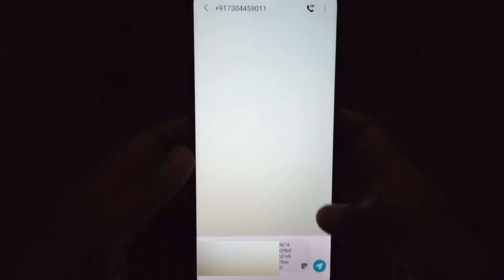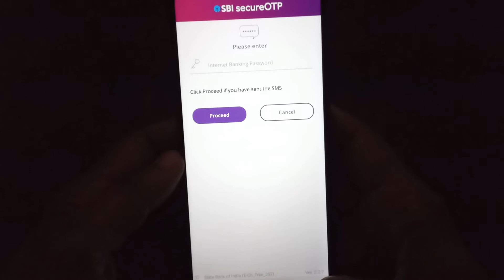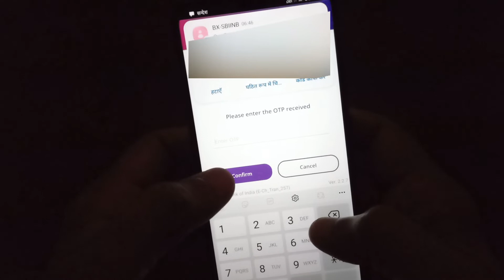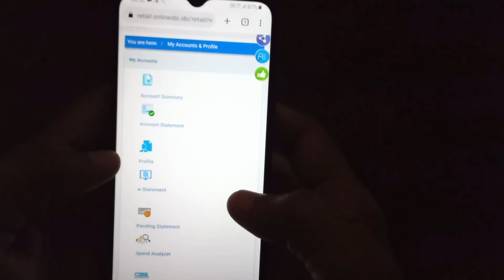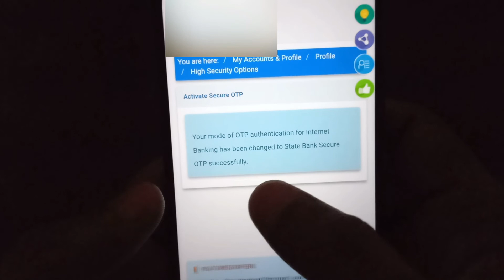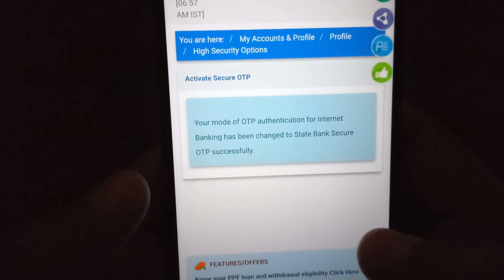How to Registration in SBI Secure OTP App 2022 | SBI secure OTP Activation process | Onlinesbi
How to Registration in SBI secure OTP App 2022 | SBI Secure OTP Registration process | Onlinesbi

Buy this Book to Learn Trading :-
Trading Chart Breakout Pattern & Candlestick Pattern Pocket Study For Beginners

Gear Used